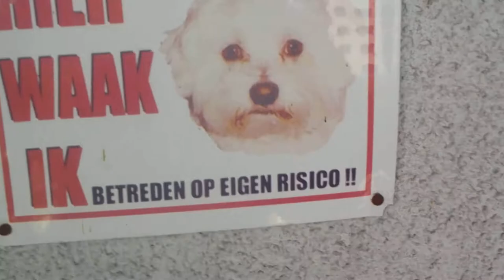040 horror lift vol demonen met schizofrene maltezer en baasje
bekendste lift van eindhoven..horrorlift vol demonen die bewoners schizofreen maken korte tijd